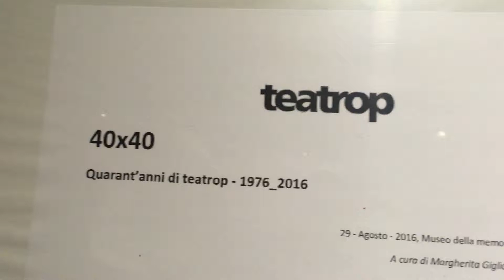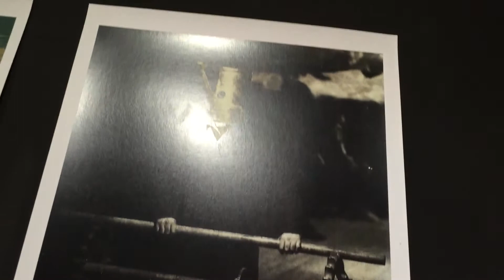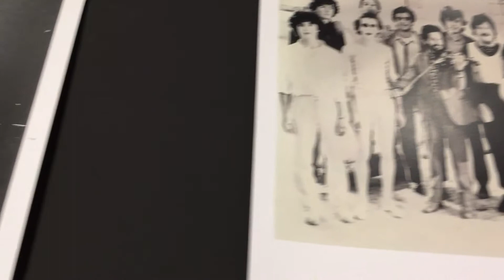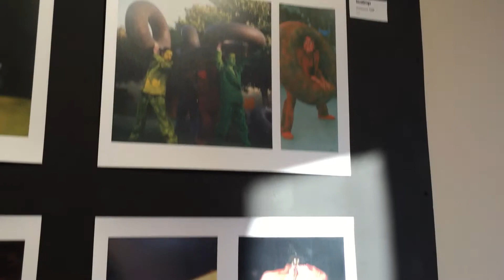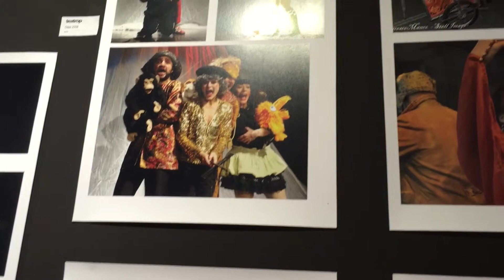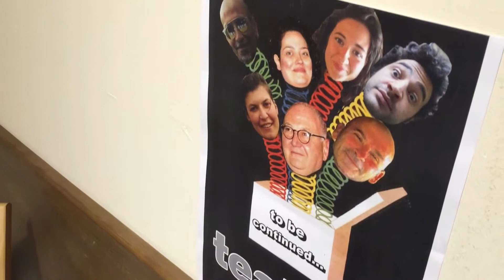A Lamezia terme Sambiase la mostra per i quarant'anni di TeatroP